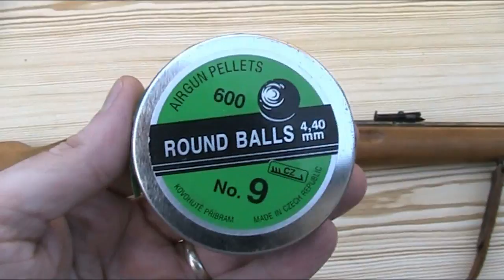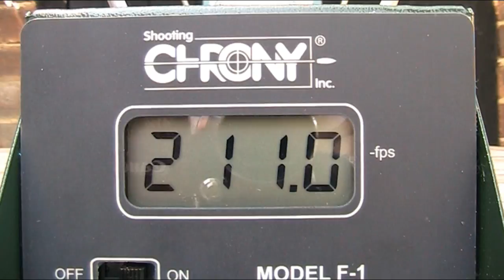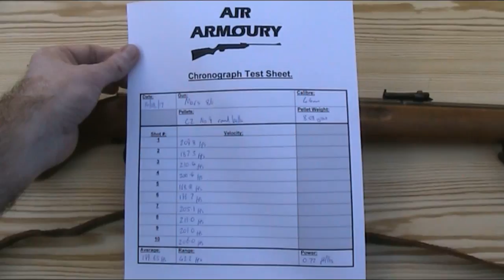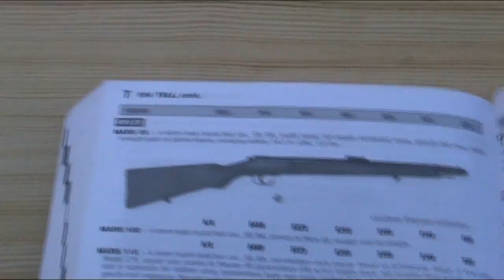Mars 86 Military / Cadet Training Air Rifle | Air Armoury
Air Armoury - Episode 48 - Mars 86 Military / Cadet Training Air Rifle

This month the Air Armoury's JRH looks at the Mars 86 military/cadet training air rifle from 1930s Germany.

Air Armoury 'Airgun Ammunition: Pellets vs Lead Balls' Video.